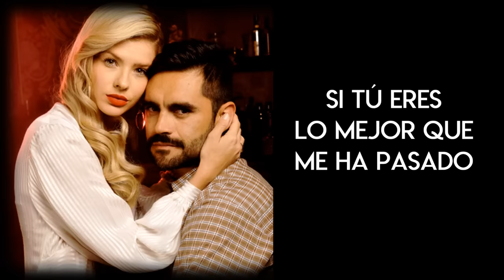[Letra] He venido por ti- Cami (Canción de Aldo y Raquel en ''ATAV'')